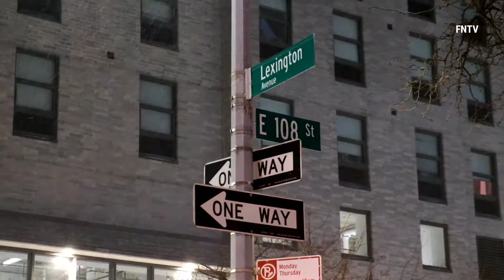Man shot in Manhattan amid Massive Snow Storm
January 31 2021 - MANHATTAN  New York: 1731 Lexington Avenue - Footage from the scene of a shooting in the 23rd Precinct where a male, age 31, was found shot in the torso at 1738 Lexington Ave. at approx 9:53 p.m. Victim was removed to St. Luke's Hospital in stable condition.